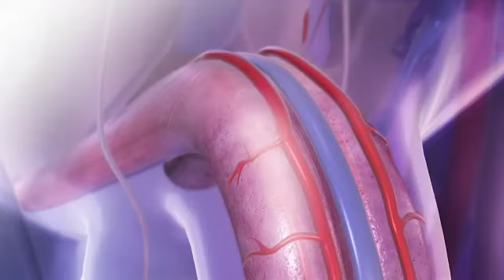083815967330/Jozux spray produk terbaru untuk keharmonisan rumah tangga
untuk info lengkap tentang produk nya silahkan klik 👇